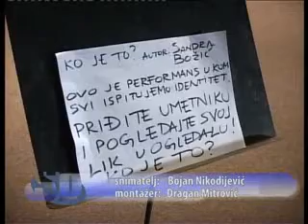patosofiranje dan 5